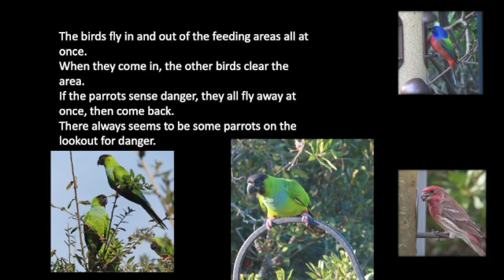Nanday Parakeets SD 480p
Nanday parakeets gather daily to eat seed at bird feeders, It is a wild and wonderful sight to see.